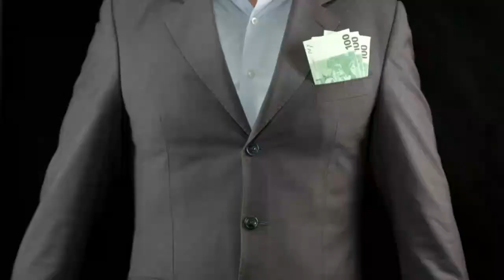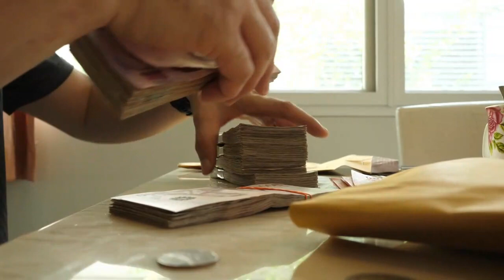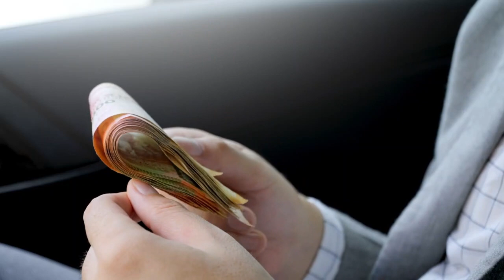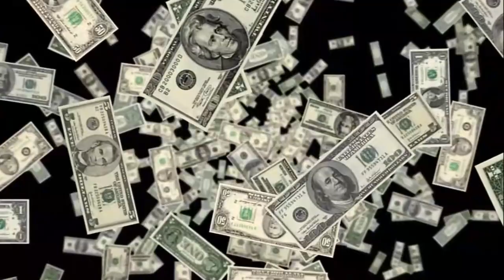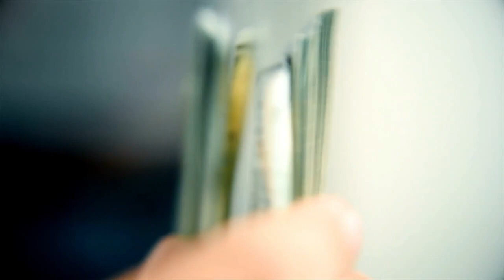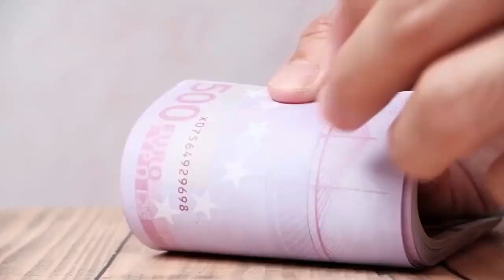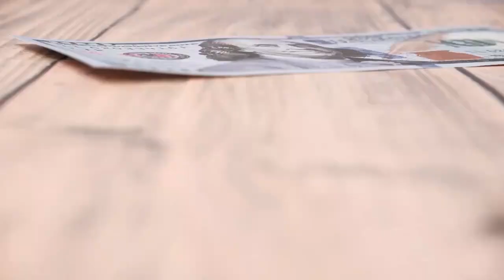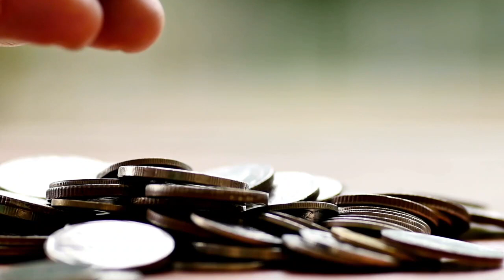Cómo ser MILLONARIO 🤑🤑💪 INVIRTIENDO según DAVID LYNCH 😮😍✨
LAS INVERSIONES SON UN UNIVERSO FINANCIERO QUE HA DADO MILLONES A MUCHOS ALREDEDOR DEL MUNDO, PERO ¿SE HA PREGUNTADO CÓMO LLEGAR A SER MILLONARIO CON INVERSIONES? HOY, DE LA MANO DEL EXITOSO INVERSOR DAVID LYNCH, APRENDERÁ CÓMO SER MILLONARIO INVIRTIENDO SIN PROBLEMAS.

1)This video has no negative impact on the original works (It would actually be positive for them)
2)This video is also for teaching purposes.
3)It is not transformative in nature.
4)I only used bits and pieces of videos to get the point across where necessary.